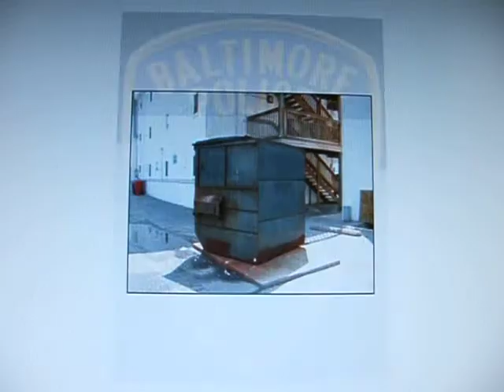BALTIMORE POLICE OFFICER BEATS PUPPY TO DEATH EMAILS PHOTOS TO OWNER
A BALTIMORE CITY POLICE OFFICER HAS BEEN ARRESTED AFTER HE BEAT A 7 MONTH OLD JACK RUSSELL TERRIER TO DEATH BECAUSE IT WENT TO THE BATHROOM ON HIS RUG. HE FIRST HIT IT WITH A MOP HANDLE AND THEN BEAT AND CHOKED IT TO DEATH. AFTER THIS HE TOOK PHOTOS OF IT AND EMAILED THE PHOTOS TO THE OWNER. HE THEN TOOK THE DOG AND PUT IT IN A DUMPSTER. THE OWNER ASKED FOR THE DOG FOR BURIAL. Officer Alec Eugene Taylor TOLD THE DOG'S OWNER THAT HE WAS TIRED OF THE DOG GOING ON HIS RUG SO HE KILLED IT.